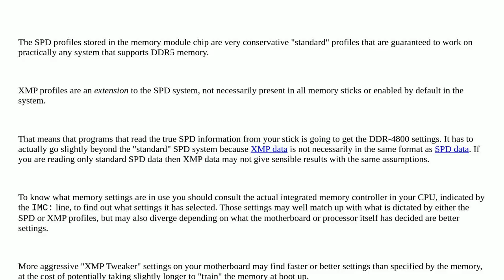What is the "Memory SPD Information" in Memtest86+ and why is it different from what I expect?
A special thanks goes out to the community

  memory memtest86+